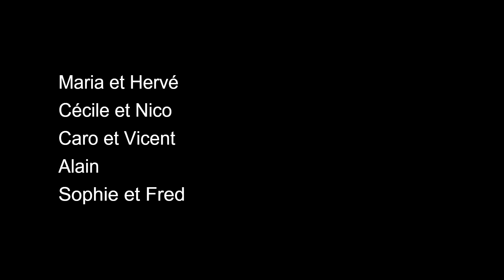Barranco Formiga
le 19/10/2021
avec le Club Alpin de Bordeaux